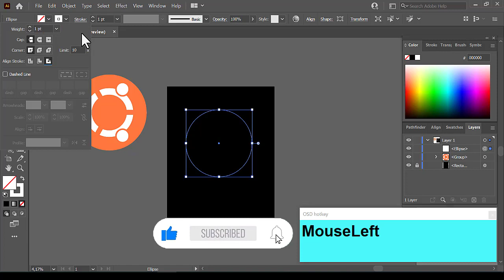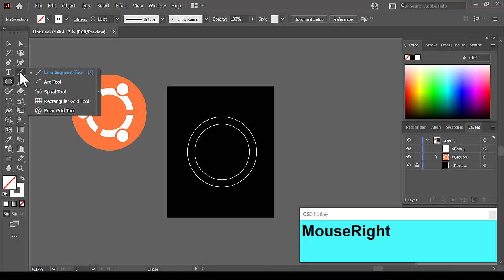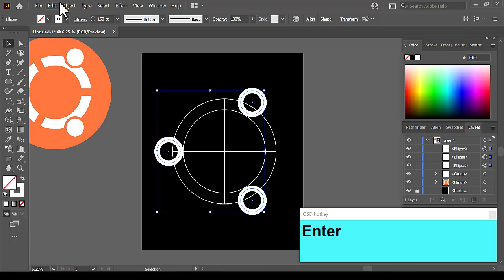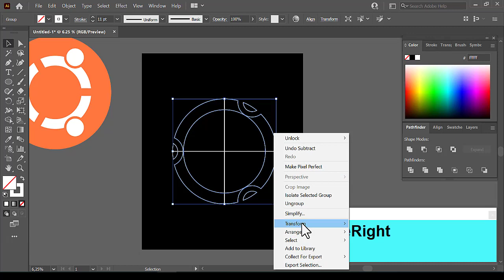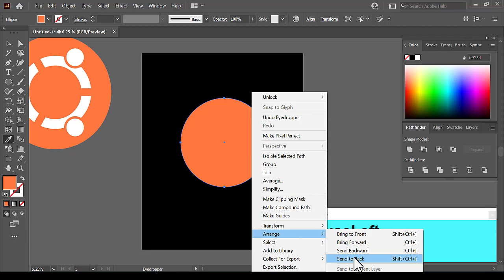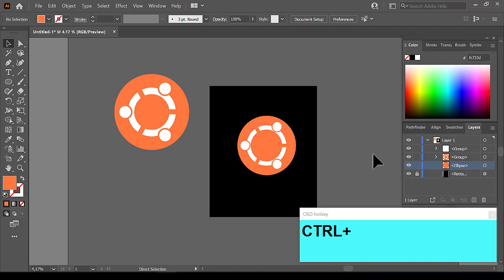How To Create the Linux Ubuntu Logo in Adobe Illustrator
Linux Ubuntu logo in Adobe Illustrator

Hello Viewers!
Master the art of drawing the Linux Ubuntu logo in Adobe Illustrator effortlessly with our comprehensive tutorial! In this video, you'll learn step-by-step techniques to perfect your logo drawing skills. From beginner-friendly instructions to advanced tips, we've got you covered. Watch now and unlock the secrets to creating stunning Linux Ubuntu logos like a pro
SUBSCIBE :